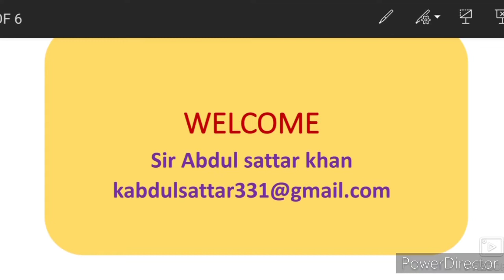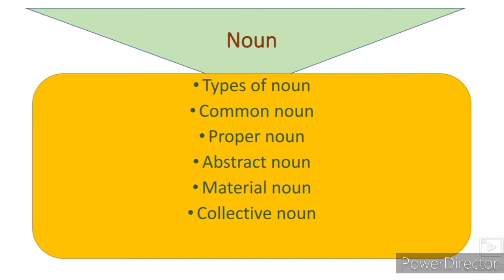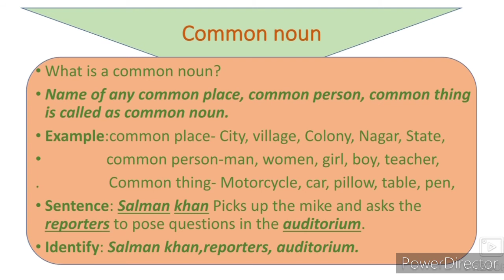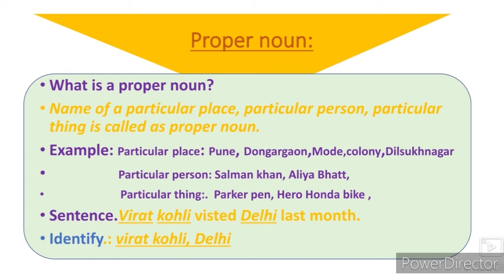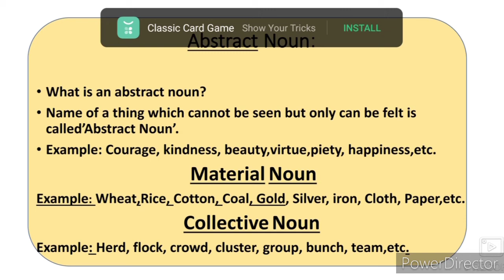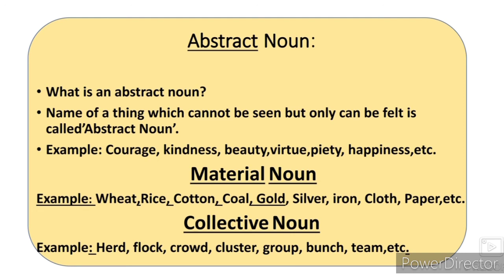10th, 9th and 8th STD English Grammar Noun (Part-3)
English Grammar is a very interesting and important part of basic information about English language. This video gives us brief information about parts of speech, Noun and it's types.
English Grammar lessons Urdu medium channel by sir Abdul sattar khan provide quality online education for Urdu medium students.
englishgrammarnoun8th 9th 10th and 11th 12th class English grammar lessons figures of Speech Simile Allietration Apostrophe Repetition Antithesis Alliteration Onomatopoeia Exclamation video gives you complete information and Explanation about the English Grammar lessons. Urdu medium channel by sir Abdul Sattar Khan provide quality online education for students of Urdu medium school IXth VIII Xth XIth and XII th class English Grammar lessons.